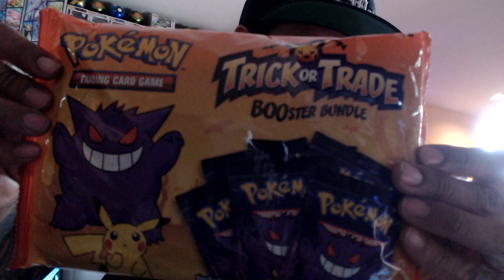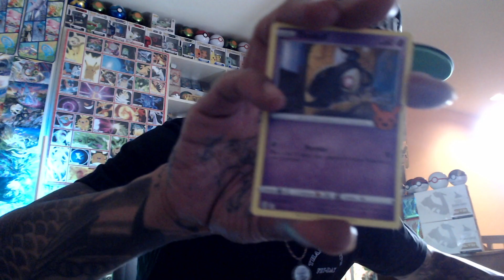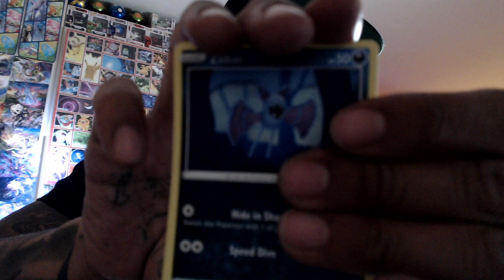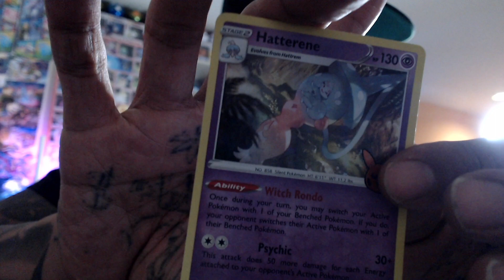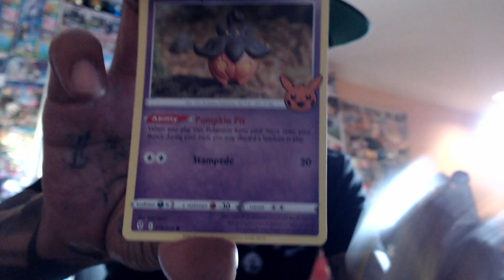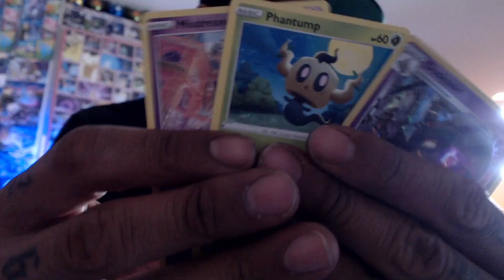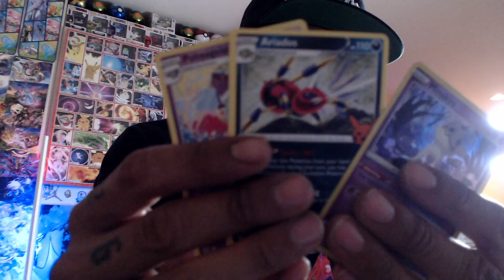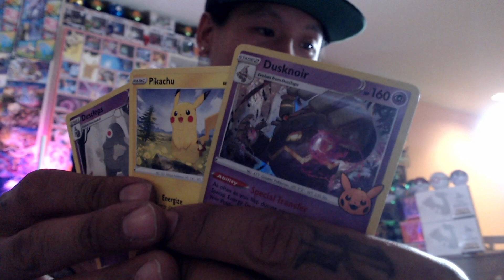HAPPY EARLY HALLOWEEN!!! 🎃 POKEMON TRICK OR TREAT BOOSTER BUNDLE PACK OPENING!!!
Everyone please add my Instagram page here is the link to the and @FridaysPacksz3800 so you can dm me any information you feel comfortable so I can send you your free cards, sealed product, mystery boxes etc thank you. Also could you all add follow and subscribe to my Twitch that is where I will b doing my live and biggest give aways YouTube forever but I want to try Twitch bad cause I'm pretty much live already when yah watch me anyways here's the link below to my Twitch please add both if yah can but mainly the twitch lol I love n appreciate you all 100